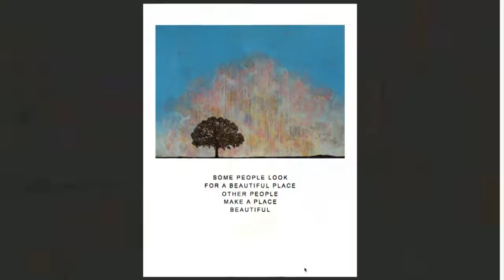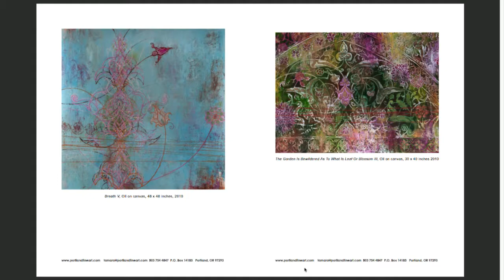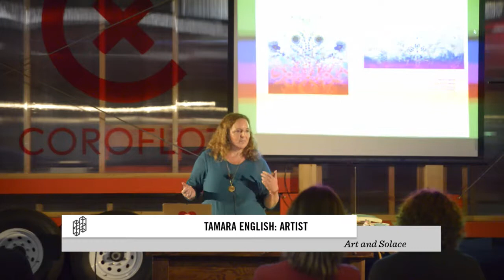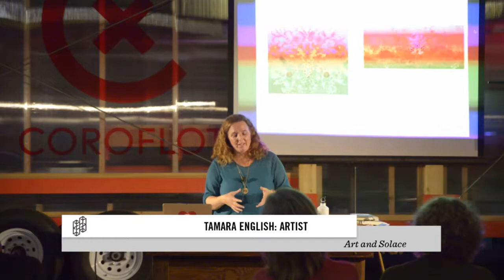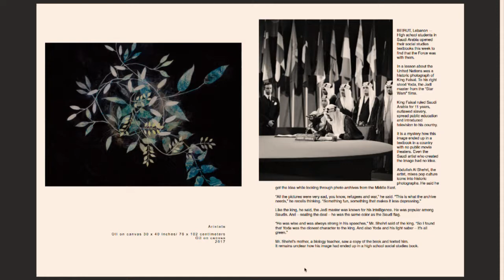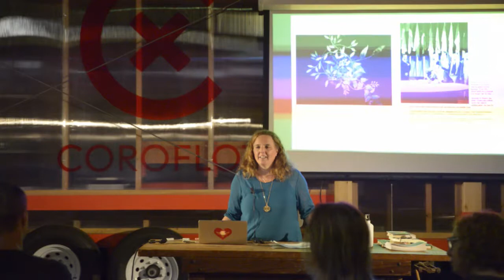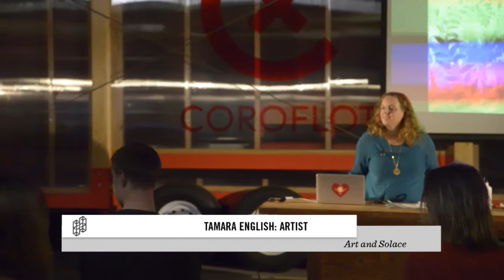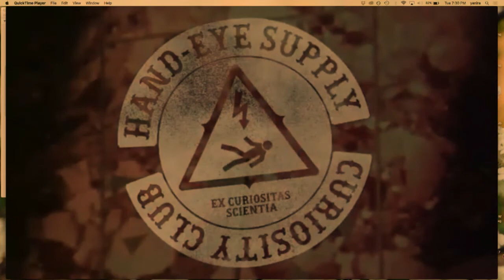Curiosity Club presents Artist Tamara English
Art and Solace

"The central focus of my oil paintings is the investigation of individual awareness of the numinous, and how this awareness is developed in one’s life. Referencing the visual vocabularies of patterns found in Persian tile-work, Indian textiles, Japanese screens, and quantum physics the paintings offer an encounter with an atmosphere of interior space imbued with the sacred. This talk will be about the act of making, as well the experience of works of art, as a path or practice that invites the discovery of the extraordinary in the ordinary, providing a source of solace in everyday life."

Tamara English’s paintings have been exhibited extensively in the US and abroad including in exhibitions in London and in Riga, Latvia, as well as at the New Orleans Museum of Art, The Lesher Art Center in the Bay Area, the Eisemann Center in Dallas,Texas, and the Seattle Art Museum. Her paintings have appeared in the television series Portlandia and she was featured in the documentary Art; PDX. Her paintings are represented by Caplan Art Designs in Portland, Seattle Art Museum Northwest Artists Gallery in Seattle, Addington Gallery in Chicago, Turner Barnes Gallery in London, Cooper & Smith Gallery in Essex, Connecticut, and by Madelyn Jordon Fine Art in Scarsdale, New York.